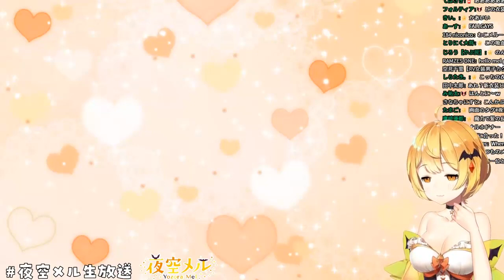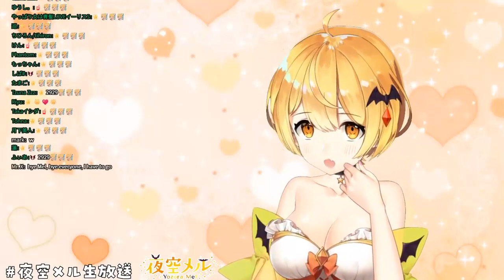Yozora Mel plays Fall Guys